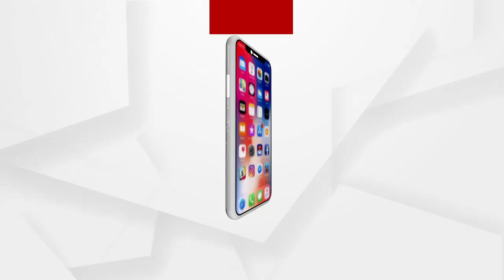୫ ବର୍ଷର ନାବାଳିକା ର ବେକକୁ ଛୁରା ରେ କାଟିଲା ଯୁବକ।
ବ୍ରହ୍ମପୁର ଗୋଳନ୍ଥରା ଥାନା ଅନ୍ତର୍ଗତ ଚିକିଟି ସୋରଳରେ ଅଭାବନୀୟ ଘଟଣା । ୫ବର୍ଷର ନାବାଳିକାର ବେକକୁ ଛୁରା ରେ କାଟିଲା ଯୁବକ।   ଗୁରୁତର ନାବାଳିକାଙ୍କୁ  ବ୍ରହ୍ମପୁର MKCG ମେଡିକାଲରେ କୁ ସ୍ଥାନାନ୍ତରିତ ।